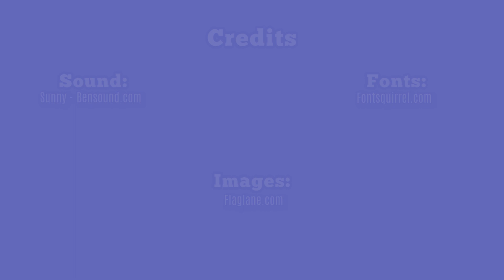Which Disney Song Is It? - Hungarian Edition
If you have been following our channel, you probably know that we looove Disney! In this video we are once again looking into Disney films, this time focusing on Disney songs and their titles in Hungarian. Watch the Tomatoes guess the songs based on the literal translations of their Hungarian titles and play along if you'd like ;)

Credits:
Fonts: Fontsquirrel.com
Images: Flaglane.com